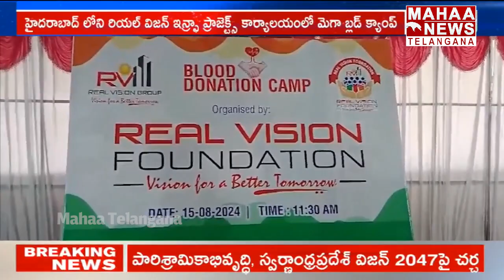రియల్ విజన్ ఇన్ఫ్రా ప్రాజెక్ట్ కార్యాలయంలో మెగా బ్లడ్ క్యాంప్ | Real Vision Infra Projects | Mahaa